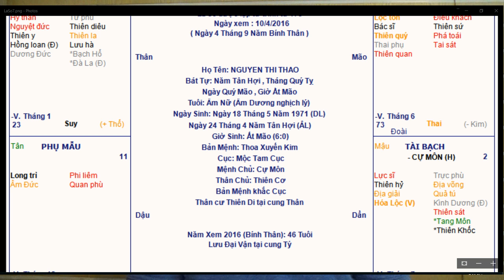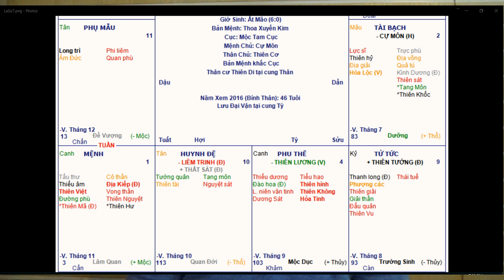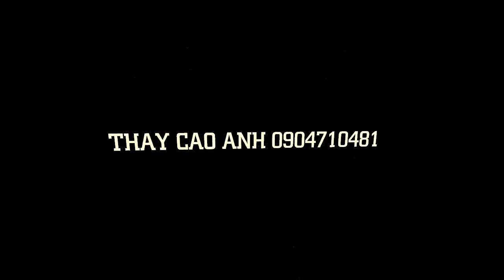BÉ ĐỎ ĐI TÌM THẦY CỨU CHA MẸ - CHUYỆN CÓ THẬT 100% - Thầy Cao Anh Zalo, Viber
Bé đỏ là tên các thầy hay gọi cho các vong linh bé nhỏ chưa được sinh ra mà đã bị sẩy nạo. Các bé tuy chưa đủ hình hài nhưng đã có linh hồn. Khi bé chưa được siêu thoát thường đi theo cha mẹ, bám vào vai nên gia đình nào có bé đỏ chưa siêu thoát mẹ thường mỏi vai, về các buổi chiều hay buồn. Câu chuyện hôm nay chúng tôi kể là chuyện thật 100% bé đỏ đi tìm thầy giải cứu cho cha mẹ đang gặp khó khăn. Chúng tôi rất cảm động vì tấm lòng tốt của bé đỏ đối với cha mẹ nên đã cầu xin ĐỨC PHẬT siêu thoát cho bé để sớm được đầu thai về làm người.